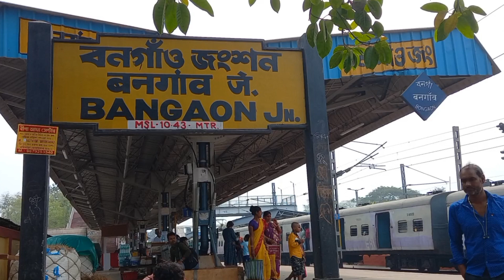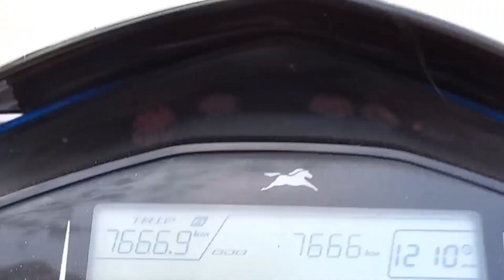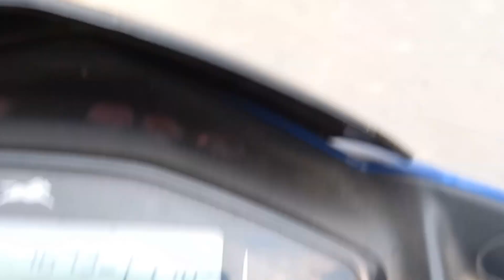সুন্দর একটা গ্রাম। Beautiful village.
my others cartoons video.

social id...
laltuwithmilisvlog vlog.

আমার সব ভিডিও দেখে আসুন গ্যারান্টি  দিচ্ছি ভালো লাগবে.